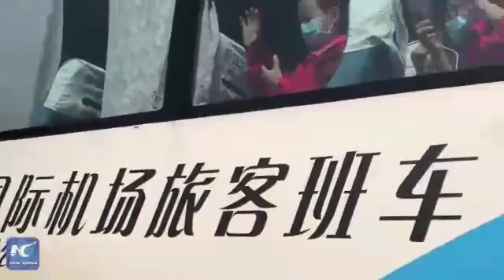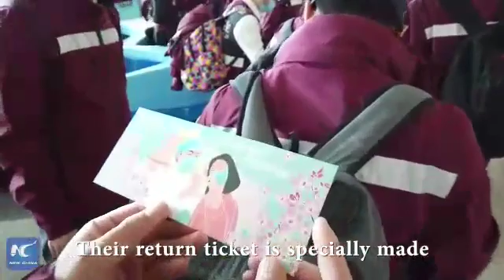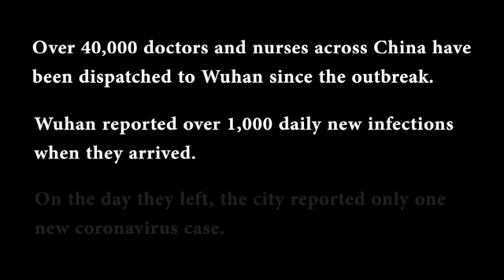Fare well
Video from MVS